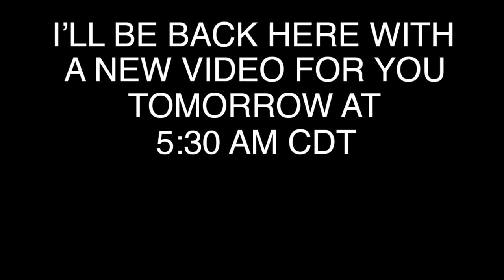FREE lumber for more FIREWOOD kindling!